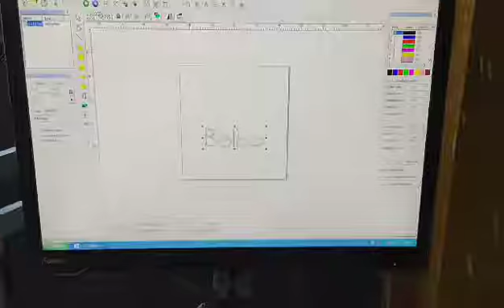cut aluminium sheet with 50w fiber laser marking machine